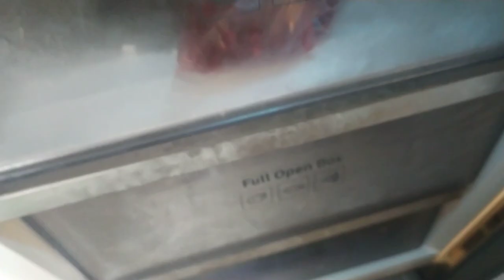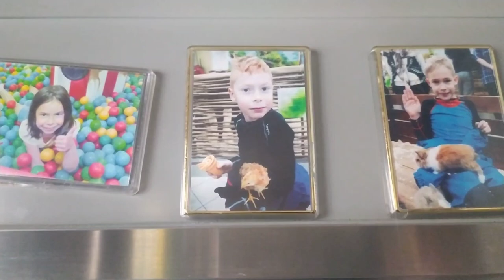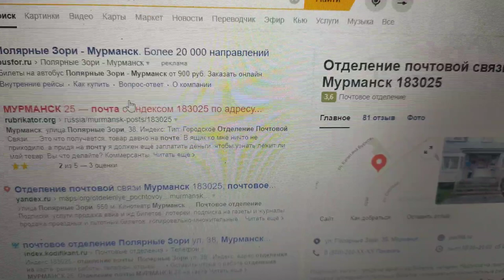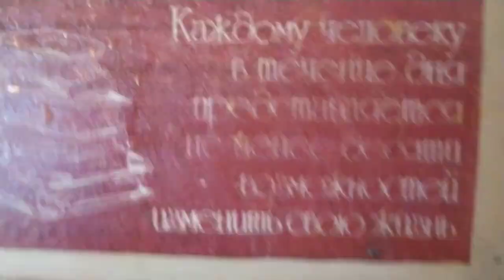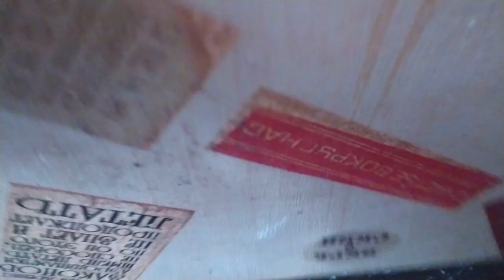Просили Сашу снимать- ловите!